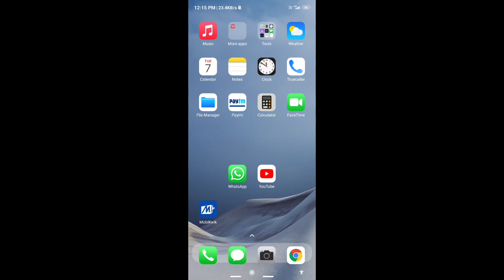Couldn't Pair With Bluetooth Because Of An Incorrect Pin Or Passkey Problem Solve